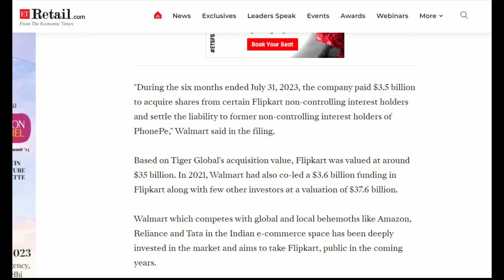Flipkart India Shocked Ecommerce Sellers | How to Grow Ecommerce Business on Flipkart